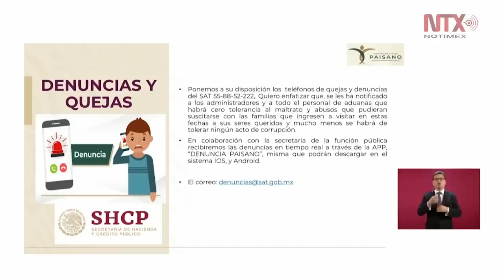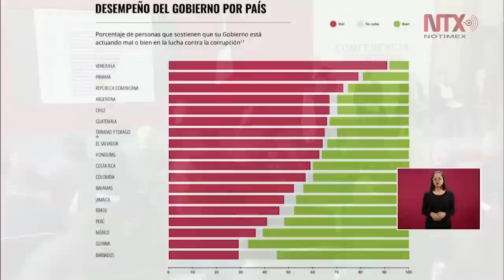Conferencia de Prensa de AMLO, 29 noviembre 2019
El presidente Andrés Manuel López Obrador dio respuesta a las declaraciones de su homólogo Donald Trump, y reafirmó que en su gobierno acepta "cooperación sí, intervencionismo no"